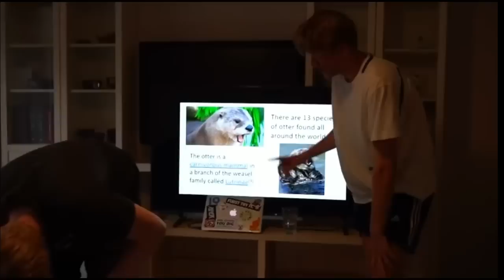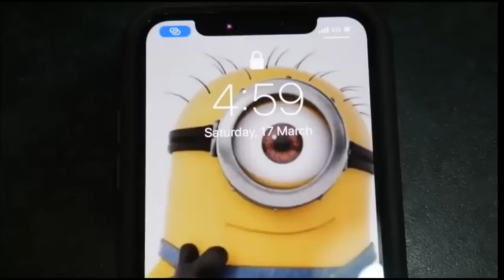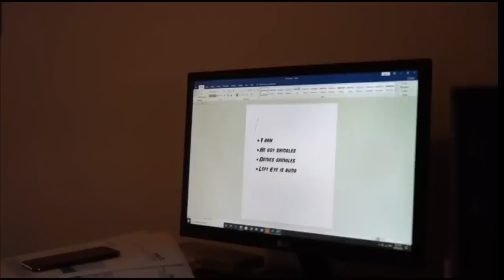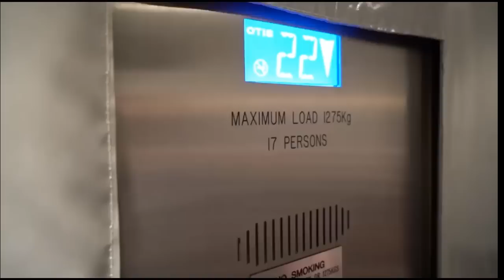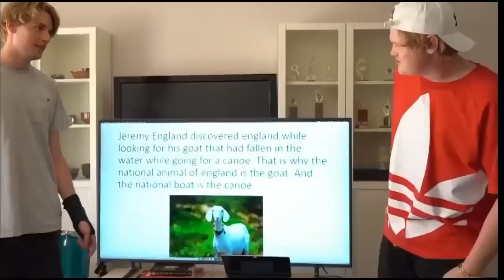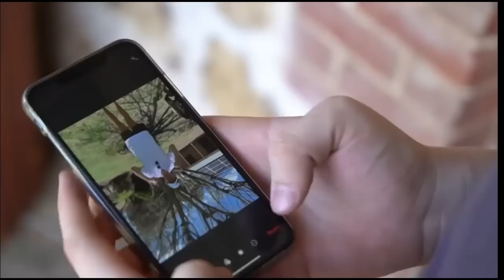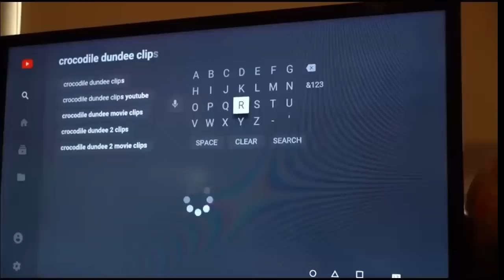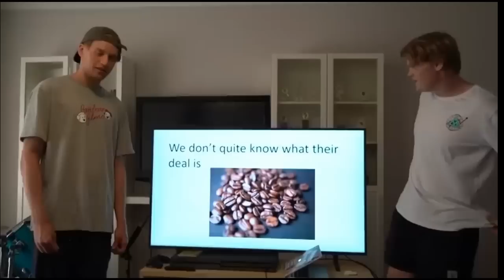1 Hour Of Fairbairn Films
Keywords for the algorithm: Koala Tyrant, koala, tyrant, 1 hour, loop, loops, 1 hour loop, 1 hour loops, funny, weird, stupid, compilation, comedy, one hour, Fairbairn Films, fairbairn, film, funny, comedy, skit, lachlan, jaxon, Jackson, darcy,